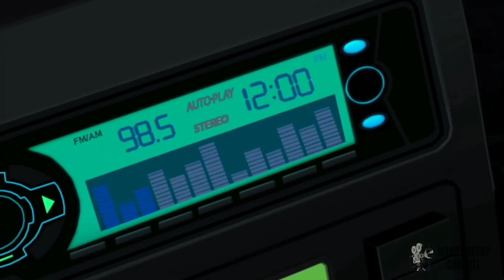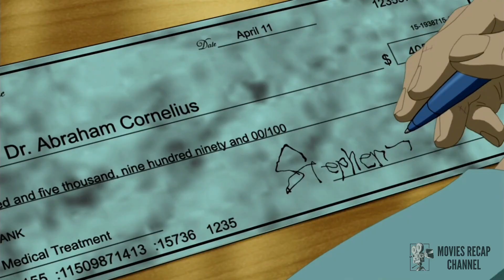The Greatest Neurosurgeon After a Car accident Could No Longer Operate, but Gained Superpowers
Doctor Strange: The Sorcerer Supreme - A Marvelous Animated Adventure

Join Stephen Strange, the Sorcerer Supreme, in his animated adventures through the mystical realms of the Marvel UniverseWhatch our Doctor Strange review and recap of the cartoon plot to learn more about this fantastic journey.

Doctor Strange: The Sorcerer Supreme is a stunning animated movie that takes us on an epic journey with the Master of the Mystic Arts. Based on the Marvel Comics character of the same name, this movie is a must-see for all fans of the superhero genre.

The animation plot of Doctor Strange is captivating and will keep you hooked from start to finish. The movie follows the story of Stephen Strange, a brilliant surgeon whose life takes an unexpected turn when he loses the use of his hands in a car accident. Desperate to regain his abilities, he travels to the Himalayas in search of a legendary healer, only to discover a hidden world of magic and sorcery.

The Doctor Strange cartoon is a thrilling ride through the mystical realms of the Marvel Universe, featuring breathtaking action sequences and stunning visual effects. The movie recap will leave you wanting more, as we follow Strange on his quest to defeat the evil Dormammu and protect the fabric of reality itself.

Our Doctor Strange review and recap of the animation plot will give you a comprehensive overview of this exciting adventure. We cover everything from the animation movie recap to the cartoon plot, so you can get a full understanding of what makes this movie so special.

If you're looking for an animation recapped or an animation movie recapped, look no further than Doctor Strange: The Sorcerer Supreme. This movie is a true masterpiece that will leave you spellbound and wanting more.

So, if you're a fan of animation movies, cartoon recaps, or just looking for a great adventure, check out Doctor Strange: The Sorcerer Supreme today!